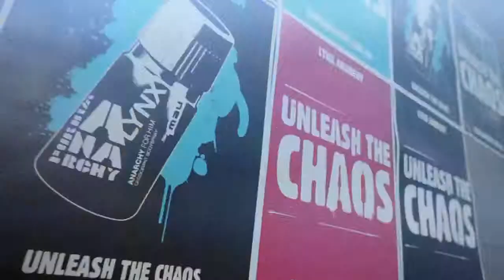Lynx : World's First Invisible Ad